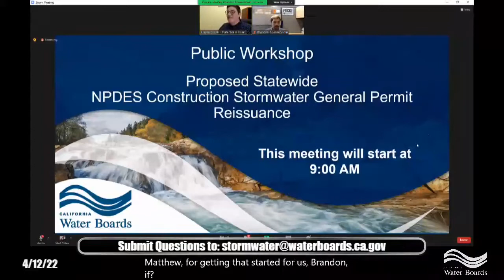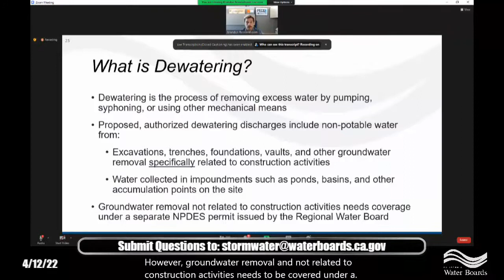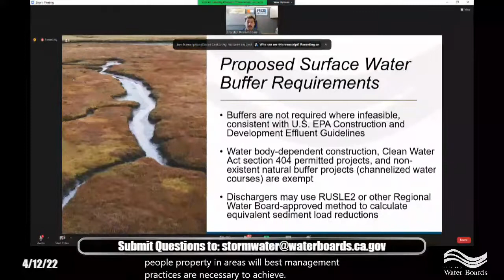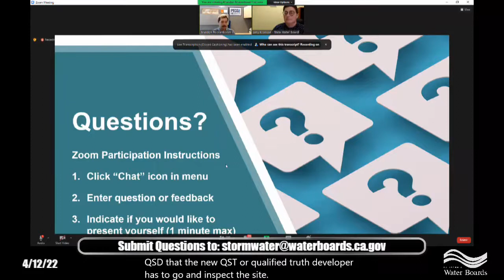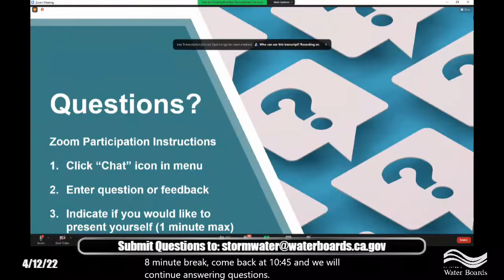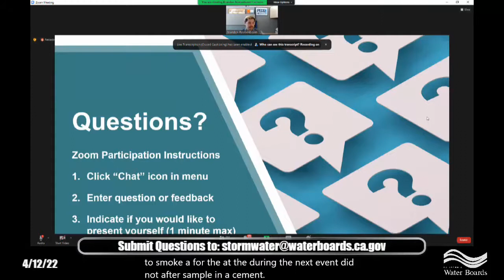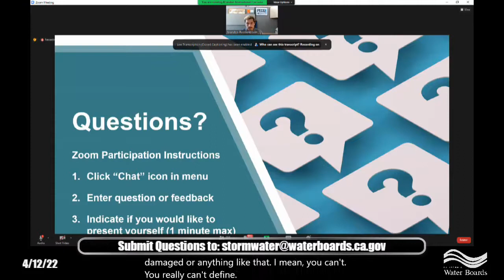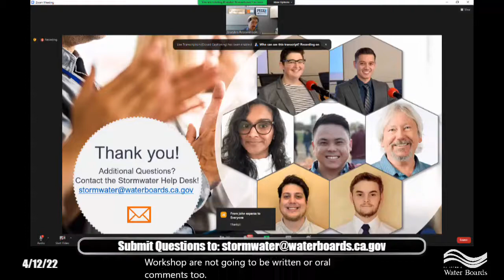Public Workshop for proposed statewide Construction Stormwater General Permit Reissuance 4/12/2022